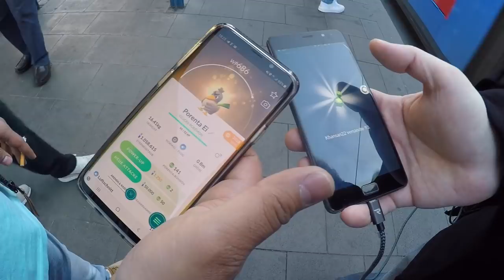Einseitige GLÜCKSFREUNDE?! wird der Tausch Lucky?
euda heute wieder auf Latios Raid Tour und auf der Jagd nach dem Shiny Latios!
auf der Tour sind 2 Kollegen Lucky Freunde geworden doch nur bei einem von beiden wurde es angezeigt
mal schauen ob der Tausch zwischen denen Lucky wird